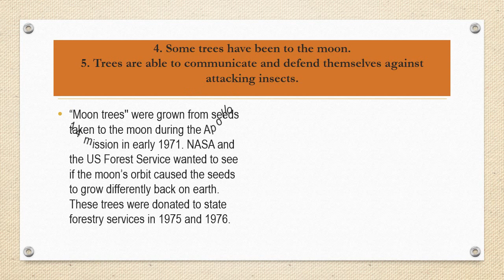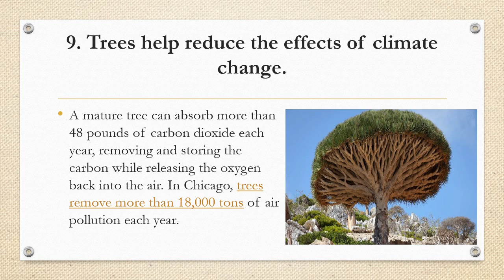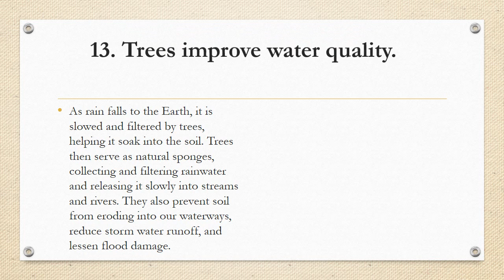Crazy & Interesting fun facts about Trees # TREES # SAVE TREES # FUN FACTS TREES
This video is based on Amazing  facts about Trees . The whole content are based on education purpose.

please do a comment for more video and tell me that how is my video.

the background audio is taken by:-

The video is converted by :-
online - conver

All information are taken from google

Thankyou for visting  on my youtube channel :- Adhyayan(अध्ययन)
अध्ययन facts